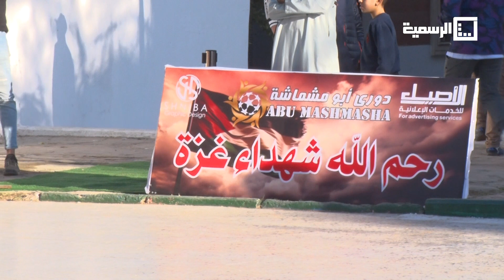انطلاق دوري ابو مشماشة الرمضاني لكرة القدم